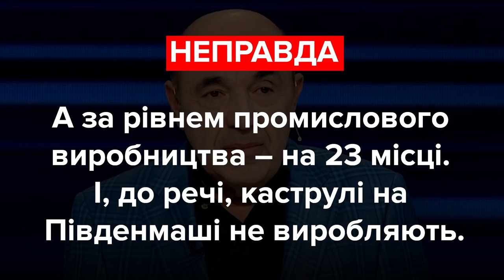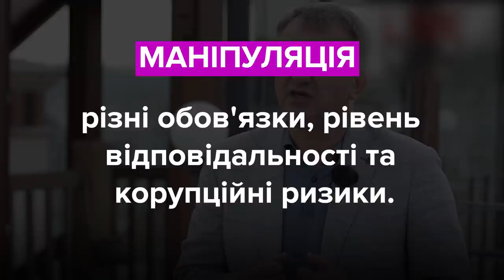Дубінський, Рабінович, Синютка. Хто збрехав? Фактчек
Олександр Дубінський, фракція «Слуга народу»:
«Проблема в тому, що у нас зараз існує так звана реформа Супрун, внаслідок якої були знищені вторинна та третинна системи медичного обслуговування».

Вадим Рабінович, фракція «Опозиційна платформа – За життя»:
«Скільки можна вбогими бути? Великій країні, яка в 1991 році була шоста економіка світу, а сьогодні каструлі роблять на Південмаші».

Олег Синютка, фракція «Європейська солідарність»:
«Не може бути, щоби заробітна плата міського голови (Львова - ред.) була в 10 раз більша, ніж середня заробітна плата по промисловості».